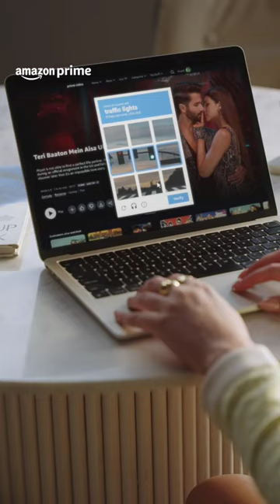Robot Or Not? | Kriti Sanon | Teri Baaton Mein Aisa Uljha Jiya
Is a captcha all that it takes 👀

TeriBaatonMeinOnPrime, watch now

Watch Now, Teri Baaton Mein Aisa Uljha Jiya starring Shahid Kapoor, Kriti Sanon, Dharmendra. This movie is directed by Amit Joshi and Aradhana Sah.

About:
Aryan is not able to find a perfect life partner. He meets a perfect girl, Sifra, during an official assignment in the US and falls in love with her only to discover later that it's an impossible love story.